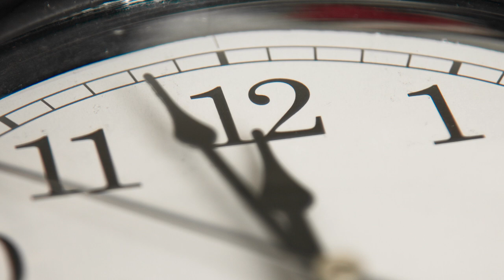Hockey Is Back | New York Rangers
Hockey is finally back. August 1st? Let the games begin.